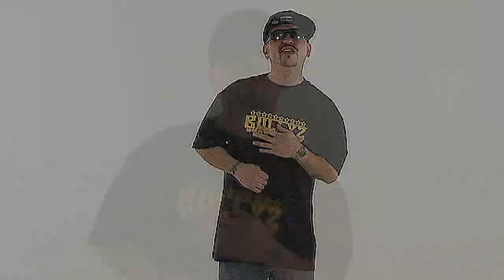You Can Do It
Producer Bryan Anderson
Video Pre Canvas4d
Post Bryan Anderson